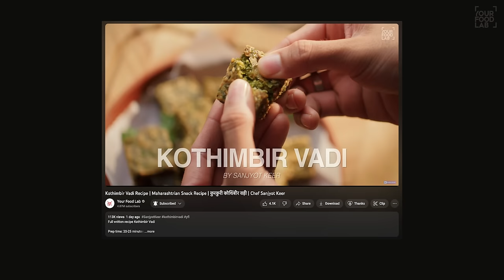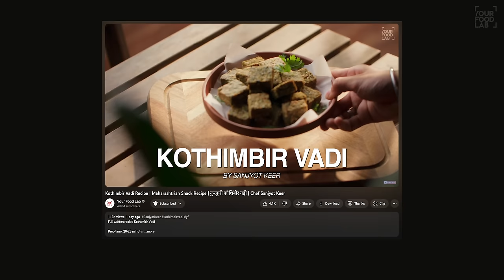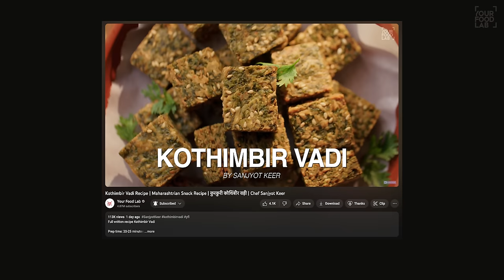Ganesh Chaturthi Special Naivedya Thali | गणेश चतुर्थी स्पैशल नैवेद्य थाली | Chef Sanjyot Keer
Ganesh Chaturthi Special Thali

Prep time: 1-1.5 hrs
Cooking time: 1.5-2 hrs
Serves: 6-8 people

Batatyachi Bhaji
Ingredients:
GINGER | अदरक 2 INCH
GREEN CHILLI | हरी मिर्च 3 NOS.
FRESH CORIANDER | हरा धनिया A SMALL HANDFUL
MUSTARD SEEDS | राई 1/2 SEEDS
CURRY LEAVES | कड़ी पत्ता 10-12 NOS.
POTATO | आलू 5-6 MEDIUM SIZED (BOILED)
SALT | नमक TO TASTE
FRESH CORIANDER | हरा धनिया A LARGE HANDFUL
LEMON JUICE | नींबू रस OF 1/2 LEMON

Tomato Saar
Ingredients:
TOMATO | टमाटर 5-6 NOS.
BEETROOT | बीटरूट 1/4 NO.
WATER | पानी AS REQUIRED
FRESH COCONUT | नारियल 1/2 NO. (SCRAPED)
GINGER | अदरक 1 INCH
GREEN CHILLI | हरी मिर्च 2 NOS.
WATER | पानी 5 CUPS (ADDED IN 2 BATCHES)
SUGAR | शक्कर 1/4 CUP
RICE FLOUR | चावल का आटा 1 TBSP
URAD DAL | उरद दाल 1/4 TSP
CUMIN SEEDS | जीरा 1/4 TSP
CURRY LEAVES | कड़ी पत्ता 5-6 NOS.
FRESH CORIANDER | हरा धनिया A SMALL HANDFUL (CHOPPED)

Varan
Ingredients:
TOOR DAL | तुअर दाल 1 CUP (WASHED & SOAKED)
WATER | पानी 1 INCH ABOVE THE DAL
HOT WATER | गरम पानी AS REQUIRED

Khamang Kakdi
Ingredients:
CUCUMBER | ककड़ी 2 MEDIUM SIZED (CHOPPED)
SALT | नमक A LARGE PINCH
LEMON JUICE | नींबू का रस OF 1/2 A LEMON
SUGAR | शक्कर 1 TSP
GREEN CHILLI | हरी मिर्च 2 NOS. (CHOPPED)

Shikran
Ingredients:
BANANA | केला 3 (SLICED)
SUGAR | शक्कर 2 TBSP
CARDAMOM POWDER | इलायची का पाउडर 1/4 TSP (OPTIONAL)

All components of the thali:
SALT | नमक
LEMON | नींबू
PICKLE | अचार
CHUTNEY | चटनी
KHAMANG KAKDI | खमंग काकड़ी
KURDAI | कुरडई
KOTHIMBIR VADI | कोथिंबीर वड़ी
CHAPATI | चपाती
PURAN POLI | पुरण पोळी
GHEE | घी
RICE | भात
VARAN | वरण
GHEE | घी
BATATYACHI BHAJI | बाटाट्याची भाजी
UKDICHE MODAK | उकड़ीचे मोदक
TOMATO SAAR | टोमैटो सार
SHIKRAN | शिकरन
GULAWNI | गुळवणी

Intro 0:00
Batatyachi Bhaji 2:35
Tomato Saar 5:02
Varan 9:11
Khamang Kakdi 11:21
Shikran 13:10
Plating 14:46
Outro 17:01